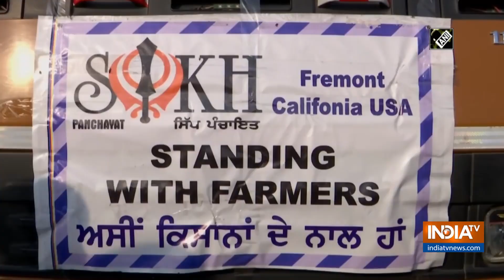2 US-based Sikh NGOs donate toilets, tents to farmers at Tikri Border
2 US-based Sikh NGOs donated toilets to farmers at Tikri Border.